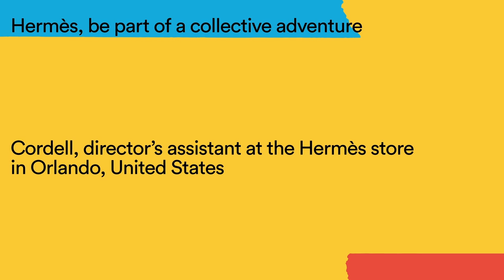Be part of a collective adventure | Hermès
Through a series of 6 episodes, Hermès employees share their voices, inviting you into the heart of their daily lives in the house.

In this episode, Cordell invites you to discover his métier.

“As a sales associate in the Boston store, then assistant to the director of the new Orlando store, I am experiencing the Hermès adventure in my home city.

I’ve found the perfect balance between my personal life, my coworkers and the community of Hermès customers that I love guiding as they discover the house.”

Cordell, director’s assistant at the Hermès store in Orlando, USA.